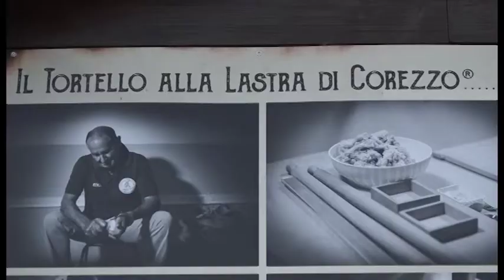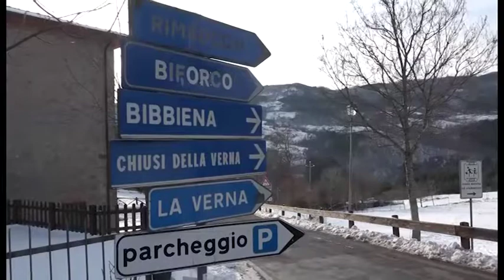Tortello alla lastra, a Corezzo nasce la cooperativa di comunità